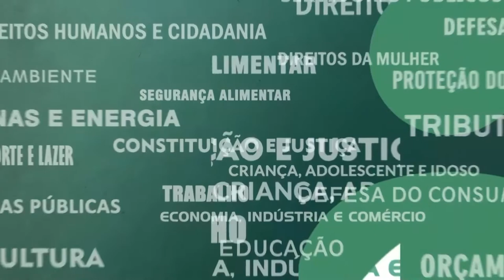Resumo das Comissões - Com. Educação - Aprendizagem Profissional